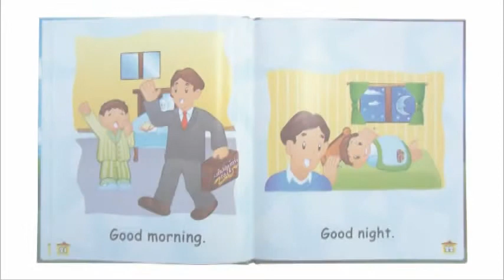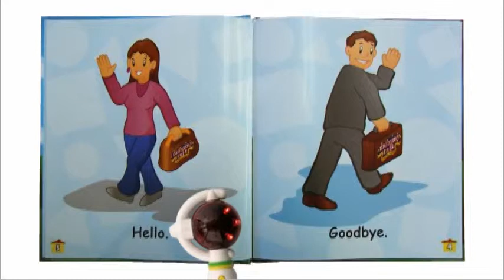【最新英語教材】「トークボックス」簡単操作で英会話マスター！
「音声ペン」でタッチするだけの簡単語学教材「トークボックス」

映像の教材は、４か国語を話す絵本「MY FIRST ENGLISH WORDS」です。

教材のイラストにタッチするだけで英語・中国語・韓国語・日本語訳を話す語学教材。
お子さまに幼児期からご利用いただくことで、日本語の学習からスタートできます。

４か国語の切り替えも簡単！「英語」「中国語」「韓国語」「日本語」と書かれたイラストにペンでタッチするだけです。

お子さまの英語学習から保護者様もお子さまと一緒に英語の学習、そして次のステップとして中国語・韓国語の学習までと学習範囲が広いのが特徴です。
ご家族でご利用いただける最新語学教材です。